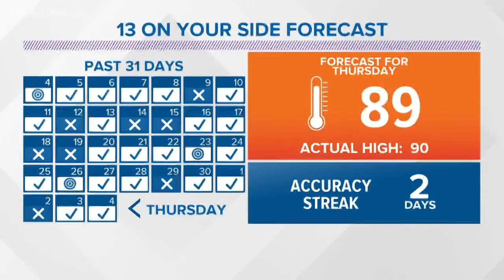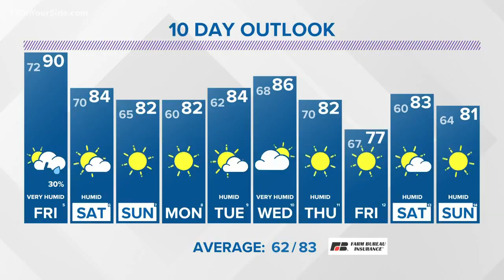Take a look at your forecast after the fourth of July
George Lessens tells you everything you need to know.